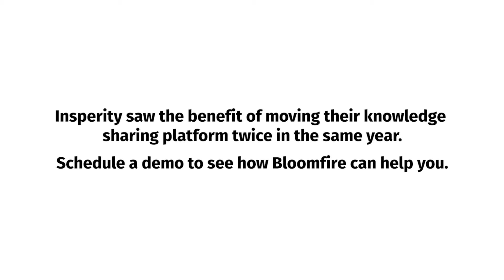Insperity saw the Benefit of Moving their Knowledge Sharing Platform Twice within the Same Year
Supervisor of Sales Administration at Insperity Josh Pletting describes the benefits of moving their knowledge sharing platform twice within the same  year and the ease of use of Bloomfire.